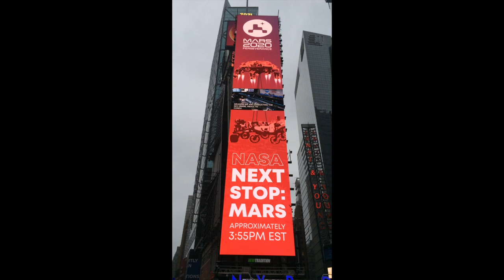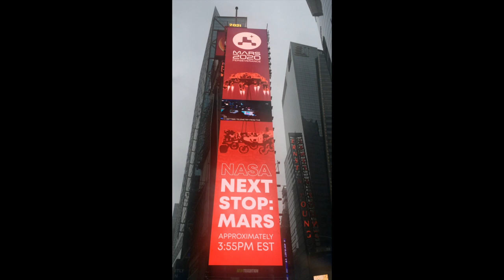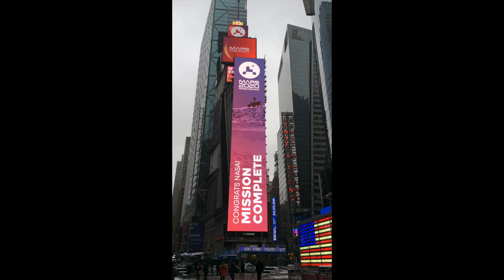NYC Vlog: NASA's Perseverance Mars Rover Landing in Times Square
"Touchdown Confirmed!"
As the daughter of one of the scientists on NASA's Perseverance Mars rover team, witnessing the near-impossible landing in a frozen, deserted Times Square in NYC was beyond surreal.  It was a moment that was my entire life in the making and a moment of true resilience, hope and perseverance - a moment we especially needed, the world-over, during this difficult battle against Covid-19.

This week,  I'm looking back at this incredible humanitarian achievement and all of the emotions it carried.  And while I couldn't celebrate this moment in person with my family due to lockdown restrictions, I'm holding onto that reminder that when we work together, we can achieve truly remarkable things.

XO